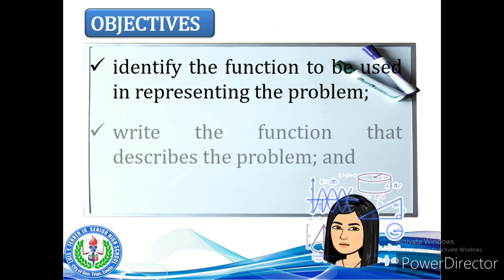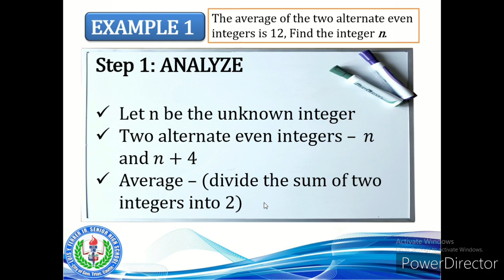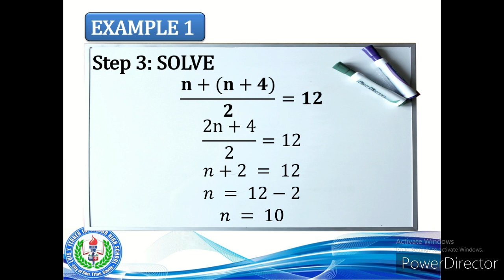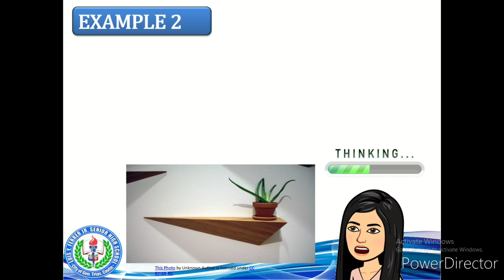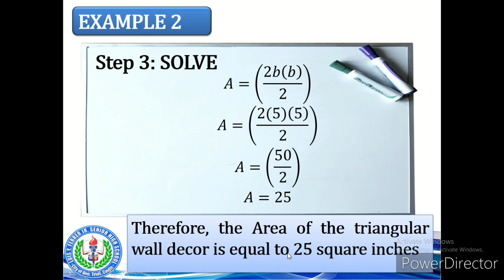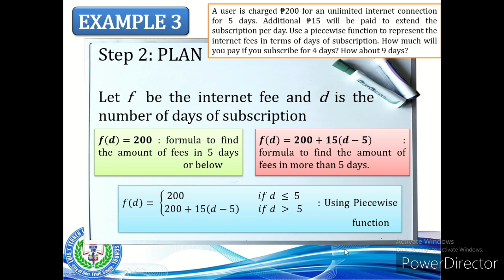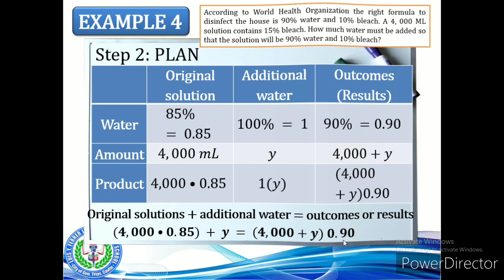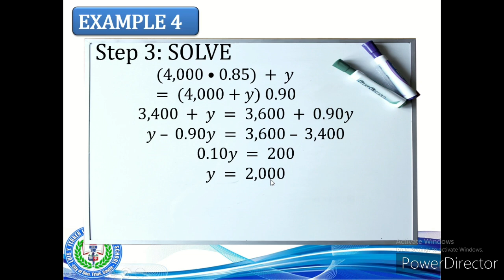Solving Problems Involving Functions By Ms. Vilma A. Caranguian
Video lesson to be send to learners for advance study materials for MELC 4 of General Mathematics. the Video is Made by Ms. Vilma A. Caranguian